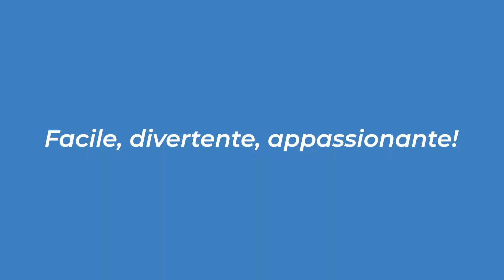Native Wattle – DD9.003